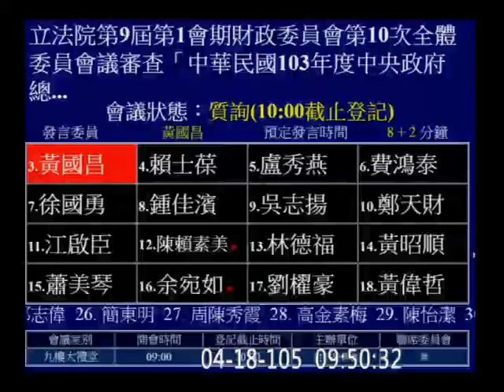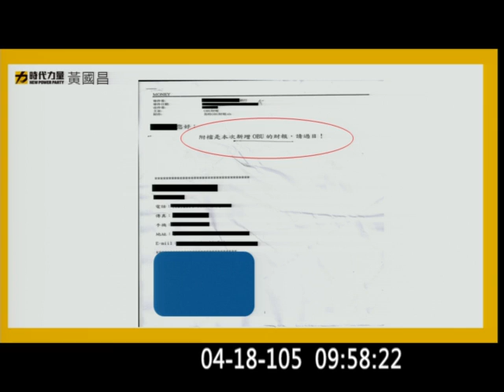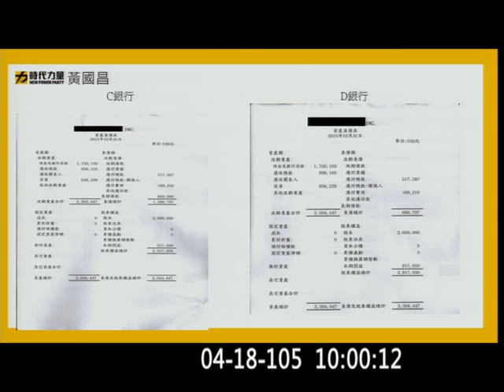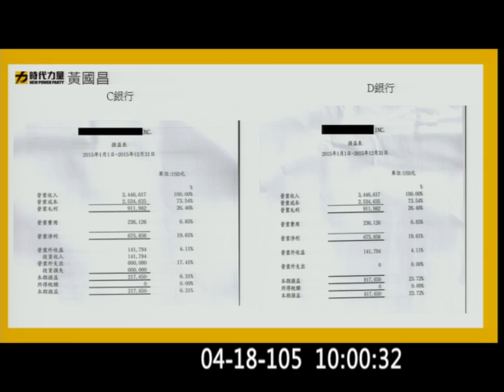20160418 黃國昌 follow-up 衍生性金融商品 (TRF) 糾紛 (銀行幫你開OBU還附送財報!!) 【立法院演哪齣？】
只要有心人人都可以是假外資ORZ